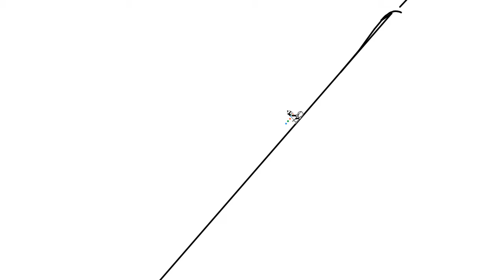best track ever 7 2